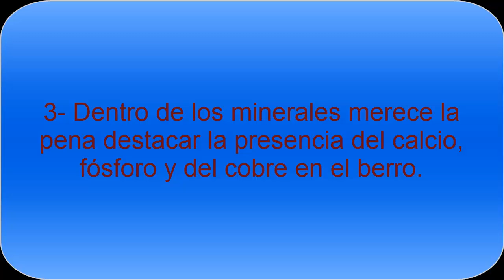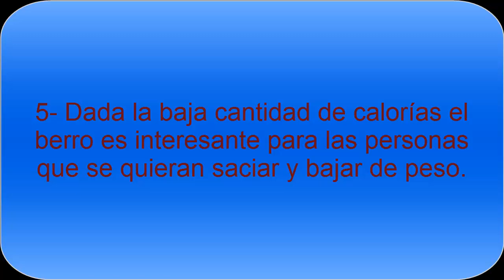Beneficios Berros para Bajar de Peso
Berros para bajar de peso. Los berros tienen propiedades y beneficios importantes. Una propiedad del perro para nuestra salud es la concentración de vitaminas, para las personas que quieran bajar de peso y para poder tener una dieta más sana.